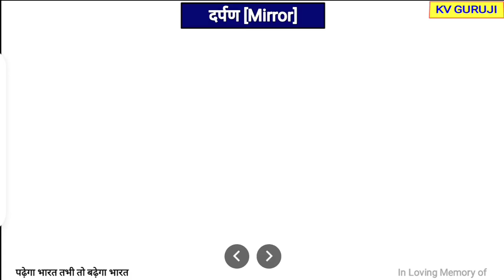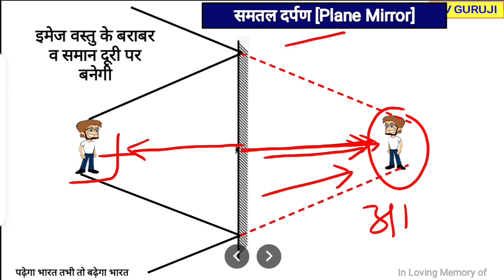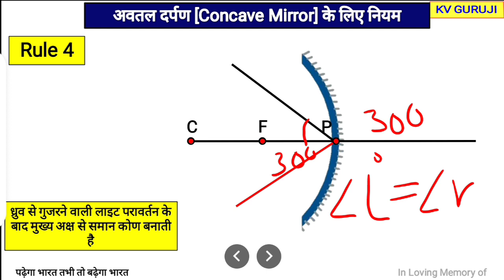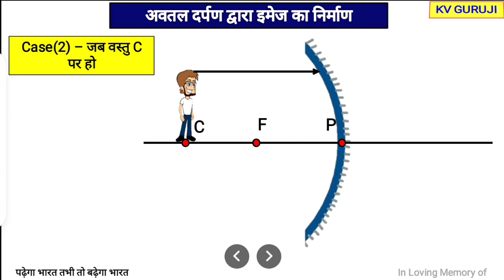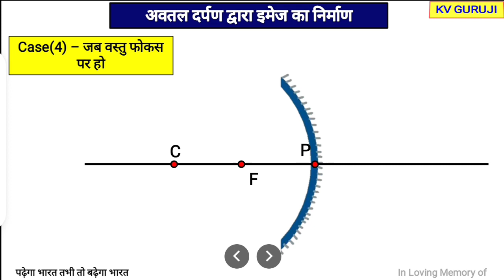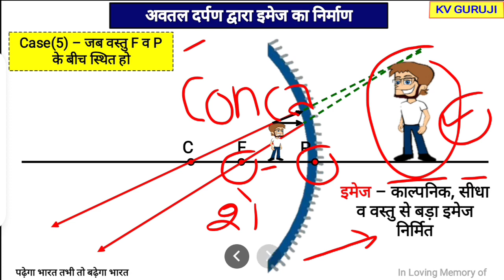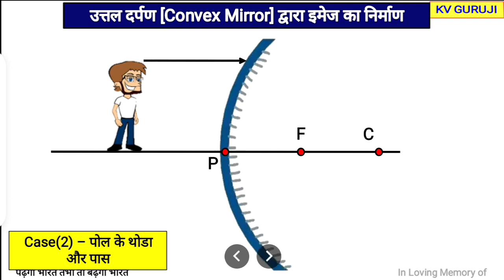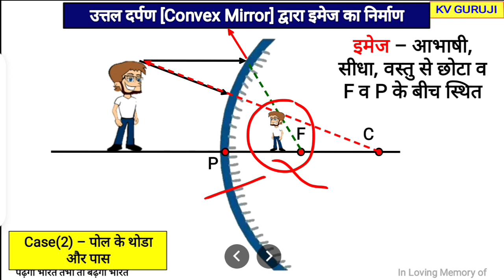RRB Group D Science |Concave & Convex Mirror Image Formation |उत्तल व अवतल दर्पण इमेज |Previous Year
RRB Group D Science |Concave & Convex Lens Mirror Formation |उत्तल व अवतल दर्पण इमेज |Previous Year

नमस्कार दोस्तों, kvguruji.in पर आप सभी का स्वागत है, आज के इस वीडियो से हम ग्रुप D की परीक्षा के लिए चैप्टर-वाइज साइंस के टॉपिक  के तहत हम उत्तल व अवतल दर्पण द्वारा किसी वस्तु के इमेज निर्माण की सभी परिस्थितियों के बारे में डिस्कस करेंगे |